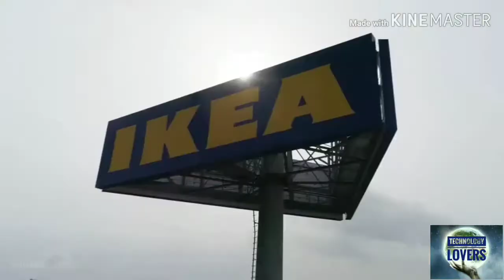Hyderabad Future project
Hyderabad is the capital of southern India's Telangana state. A major center for the technology industry, it's home to many upscale restaurants and shops. Its historic sites include Golconda Fort, a former diamond-trading center that was once the Qutb Shahi dynastic capital. The Charminar, a 16th-century mosque whose 4 arches support towering minarets, is an old city landmark near the long-standing Laad Bazaar.

Populations: 1 crore More then

Districts: Hyderabad; Ranga Reddy; Medchal–Malkajgiri; Sangareddy